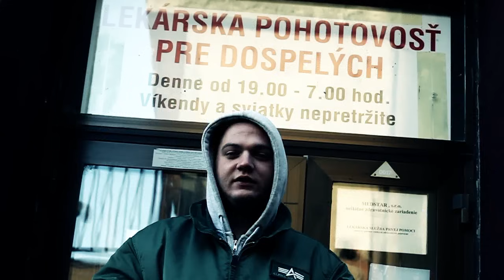Straňanský Rosy ft. Moloch Vlavo & Dj Kebar - Obchodník [OFFICIAL VIDEO]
Kamera: Prix & Oralny signál Kako
Strih: Prix